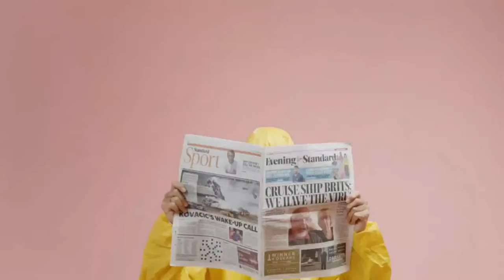IL VERO PROBLEMA - FUSILLO live - Puntata 88 (18-04-2024)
Con Alessandro Fusillo, avvocato e presidente del Movimento Libertario

Libro consigliato:
"Io sono il potere, confessioni di un capo gabinetto"

Libro consigliato: "Contro l'egalitarismo"

Libro consigliato: "Stato Vs proprietà: volume 18"

Oppure clicca sul tasto ABBONATI sotto ogni video YouTube